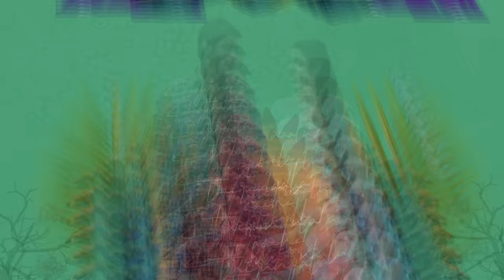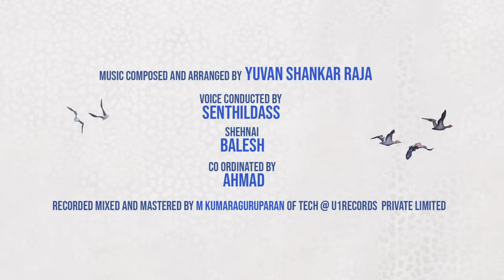Kuruthi Aattam – Ranga Rattinam Lyric Video | Atharva I Priya | Yuvan Shankar Raja | Sri Ganesh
Presenting you this colorful Folk Melody – Ranga Rattinam. This Rangarattinam song from Kuruthiaattam sung by Anthonydaasan written by Yugabharathi for sure will take you on a fun ride. Produced by TMuruganantham's Rockfort Entertainment this complete action flick directed by Sri Ganesh has music composed by Yuvan Shankar Raja!

Click play and enjoy the official lyric video now!

Song – RangaRattinam
Music Composed and Arranged by Yuvan Shankar Raja
Singers - Anthony Daasan
 Lyrics – Yugabharathi
Voice Conducted by – Senthil Dass
Shehnai - Balesh
Co-ordinated by - Ahmad
Recorded at U1 Records Private Limited
Mixed & Mastered By M.Kumaraguruparan D.F.Tech
Lyrical video by: Gokul Venkat, GV Mediaworks.

Music on – Five Star Audio

Listen to "Kuruthiaattam” - Rangarattinam" Single on your favorite Streaming Platforms :-